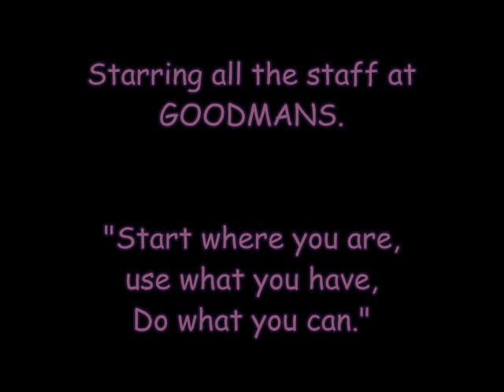M2PP expressway 1st flight